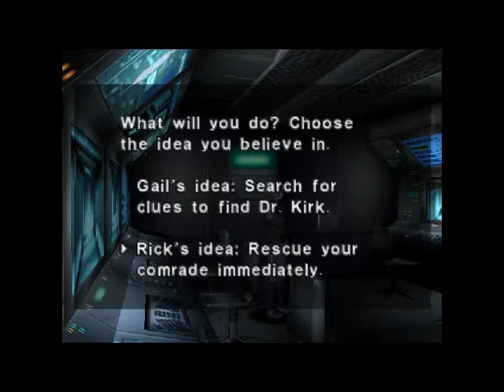Let's Play Dino Crisis ep5 Blender slash Crane Games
EVERY time I see black bars appear on the screen, I get the urge to dive for cover...

Also, apparently I was wrong about last episode. THIS is the episode where I push buttons a lot.

Watch me use that one about four more times. PIPE DREAMS! Wait, what was that old... I think it was NES game? About the pipes and the green goop?